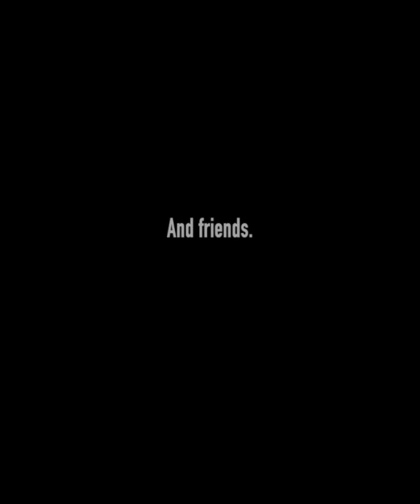Unpregnant by Jenni Hendriks and Ted Caplan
Here's the cover reveal for, Unpregnant, a road-trip story about trust, friendship and coming of age on a 1,000 mile quest through the bible belt to seek out a legal abortion. Coming Sept 10,  2019!